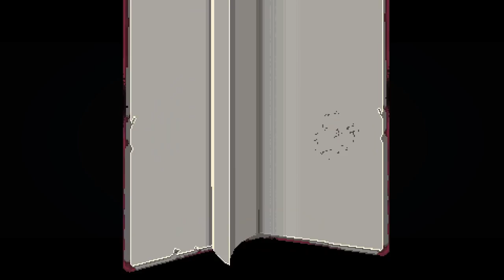Enter the Gungeon A Farewell to Arms - Part - 12 [Backup Bore]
Hello Gungeoneers! welcome to a series of let's play videos where I play the Enter the Gungeon A Farewell to Arms and try to help you improve by giving tips and advice on how I do it. I have around 800 hours in this game and have completed it fully once before so you could say I know my way around the gungeon and that you can trust my help and advice.

I upload at 9:30pm GMT on any day that i can, expect videos daily/bi-daily.